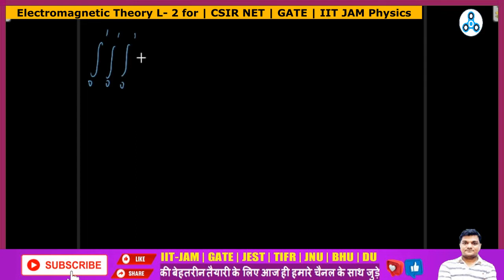CSIR NET Physical science EMT | GATE Physics | Electromagnetic Theory L - 2| Gauss law Questions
✅CSIR NET Physical science EMT  | GATE Physics | Electromagnetic Theory L - 2| Gauss law Questions | kapil sir| Ninjaprep

Hello CSIR NET 2023 & GATE 2024 Physics Aspirants !!
This lecture of CSIR NET Physical science & GATE Physics for  Electromagnetic Theory will give you a clear understanding of Gauss law of electromagnetic theory subject for csir net physical science & GATE. The questions here discussed by kapil sir are taken from best resources and from the  CSIR NET Physical science previous year question papers.

Ninjaprep by kapil sir : is an online plateform for IIT JAM, CSIR NET, GATE, JEST, BARC OCES & SET Exam Crack CSIR NET, GATE & IIT JAM Exam with Best online Coaching.

📞 Call Ninjaprep for detailed Information: 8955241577

 Don't miss the chance to learn from kapil sir and make your csir net physical science 2023 & GATE 2024 physics electronics hassle-free. 🔥🔥

Start Your CSIR NET & GATE  live Physics preparation With kapil goyal sir
👉New Batch for CSIR NET 2023 live  Physical science | GATE 2024  live Physics
👉Join Telegram group for csir net physical science /gate 2024 physics
In this video of electromagnetic theory for csir net physical science
1.csir net physics emt
2.emt for csir net physics
3.csir net physics emt important questions
4.csir net physics emt previous year questions
5.electromagnetic theory csir net physics
6.electromagnetic theory for csir net physics
7.csir net physical science emt
8.csir net physical science preparation
9.csir net physics previous year solved question papers
10.csir net physical science important questions
11.csir net physics pyq csir net physics lectures in hindi

👉Other useful playlist for csir net physics science

Feel free to spread the word – share the videos with your friends and classmates.